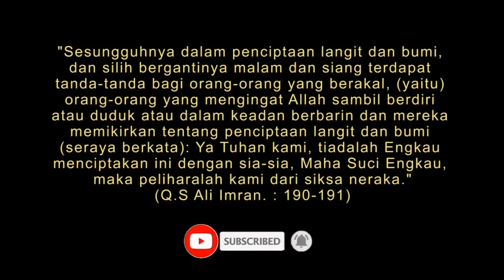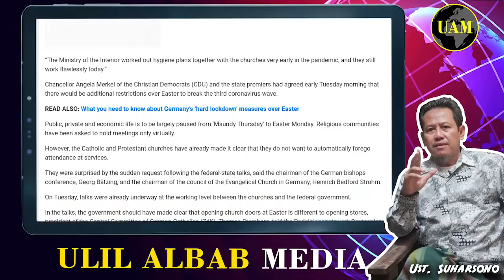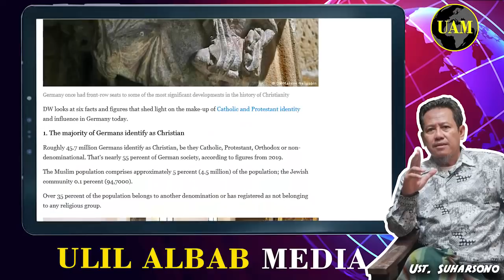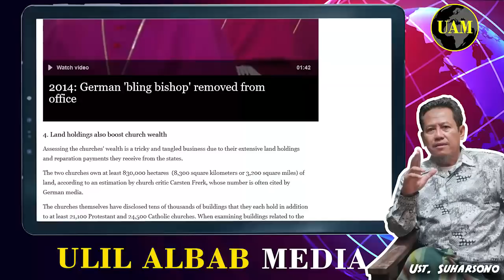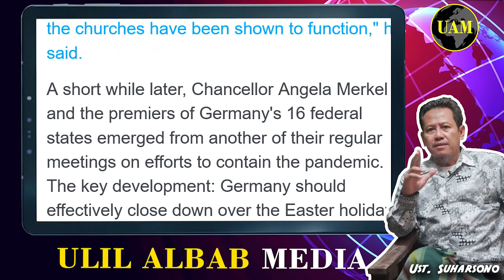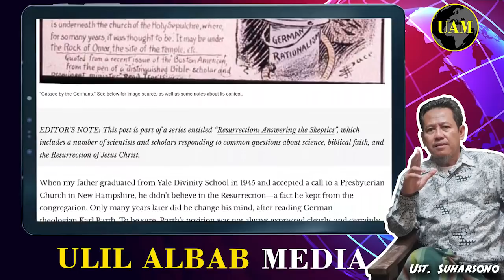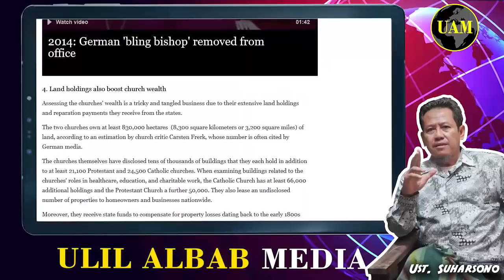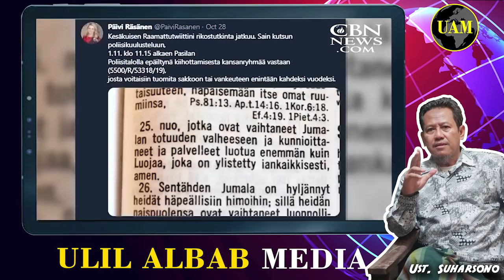Aneh Saja...!! Kekristenan Jerman Ingkari Kebangkitan Yesus. Lalu Apa Artinya...?!